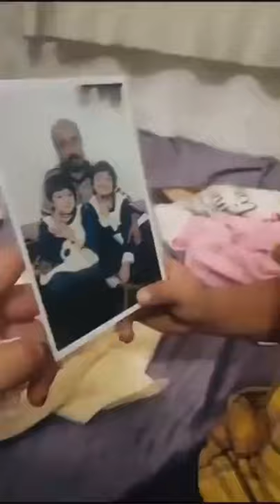Uyghur story|This kid is desperate to his father who has been detained in China's Concentration Camp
Uyghur children separated from their parents.Voiceless testimonies from Uyghur people every day